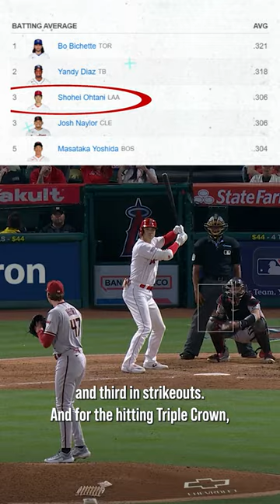Hitting AND Pitching TRIPLE CROWN?? Shohei Ohtani is the GOAT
Shohei Ohtani is in the top 6 in all of the categories for both the hitting and pitching triple crown!